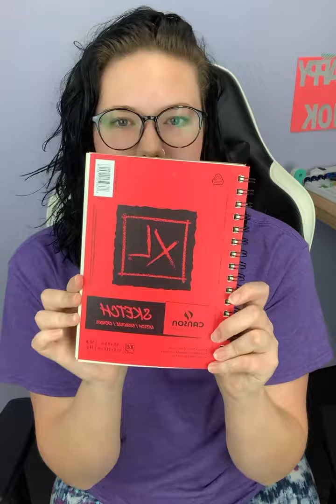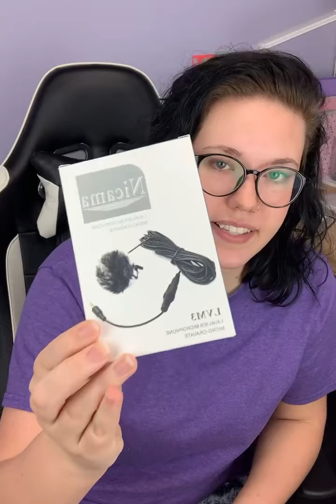INSTAGRAM GIVEAWAY + Live Q&A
This video was originally streamed LIVE on Instagram on 01/17/2021.

Shopping from Canada 🇨🇦 use this link⤵️

Shopping from USA 🇺🇸use this link⤵️